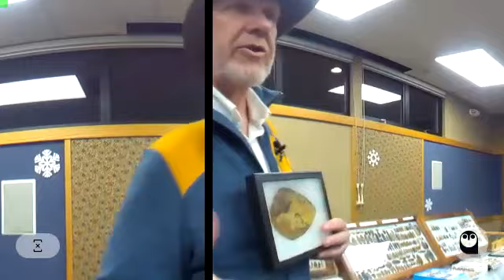Collectors: Thieves of Time or Stewards of the Past? with Tom Westfall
Avocational archaeologist Tom Westfall discusses why people search for and collect Indigenous artifacts.

There are, of course, thieves of time: those collectors who loot sites, dig burials, violate laws regarding collecting, and in general are a bane to responsible collectors. But, in Westfall's experience, many collectors are “stewards of the past” who work alongside professional archaeologists in field exploration, and make their collections available to students and the professional community for research purposes.

Westfall traces his humble roots as a collector from his very first artifact found at a birthday party in southern Indiana when he was five years old, through his move to Colorado where he began a lifelong pursuit of understanding the high plains and their Indigenous peoples through the study of the stone and bone reminders they left scattered across the region. Family time with children and grandchildren away from the noisy din, walking in nature, and un-layering the past are all part of the experience.

Westfall shares with the audience some of his more significant finds from his collection, including several large frames of artifacts that he and his family have recovered from the gravels of the South Platte River on the family farm in Logan County, Colorado. He also showcases some examples of the work he and his wife do on casting important artifacts for professional study.